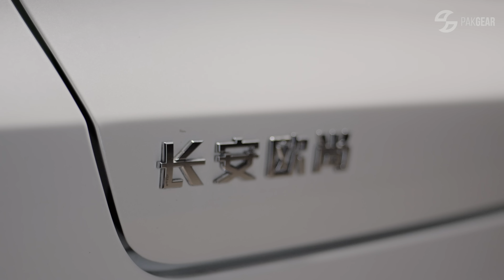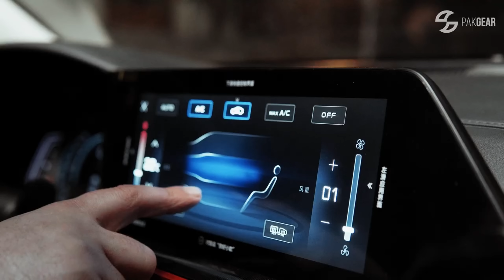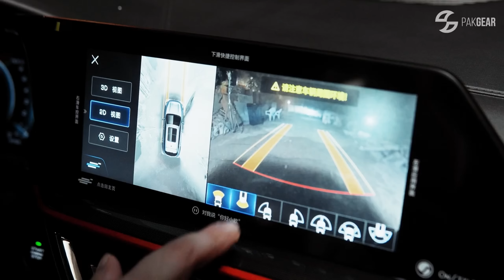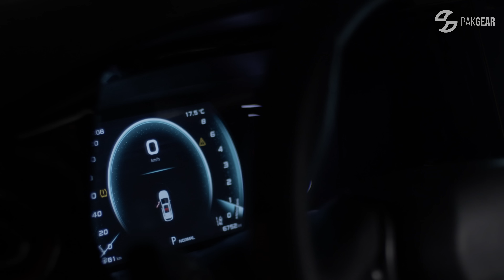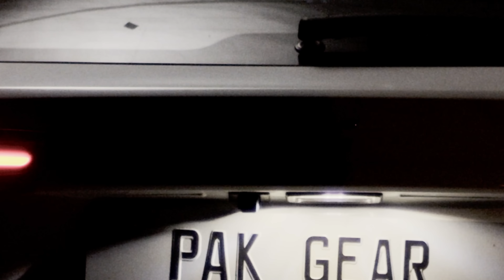Oshan X5 Review | Strategic Advantage | PakGear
Chapters:

00:00 Intro
00:54 Exterior
04:37 Boot Space
05:20 Driving Impressions
10:07 Interior
15:22 Rear Seating
18:30 Conclusion